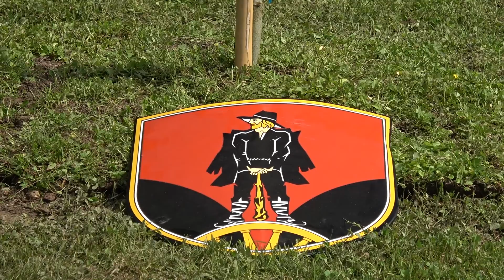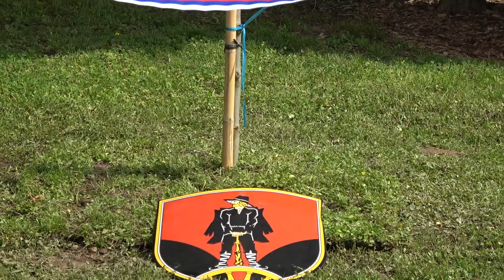OB 30 OBLETNICI SAMOSTOJNE SLOVENSKE DRŽAVE POSADILI LIPO , LUKOVICA, 8 6 2021